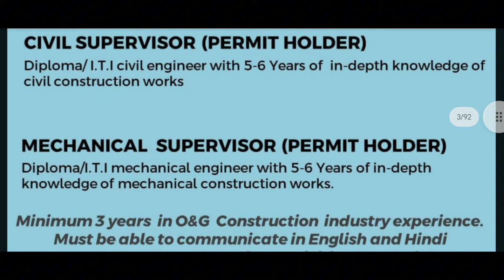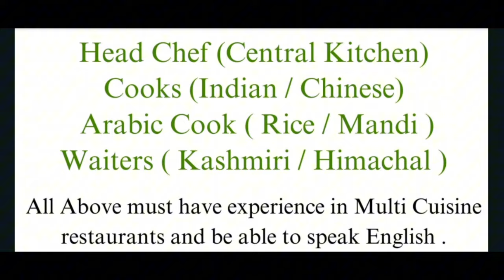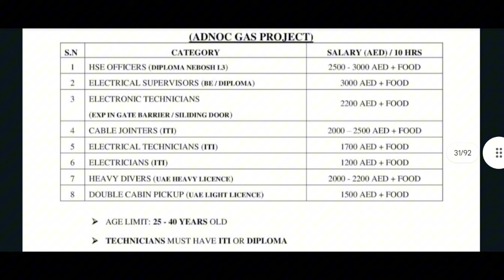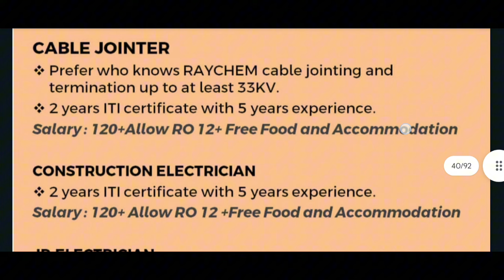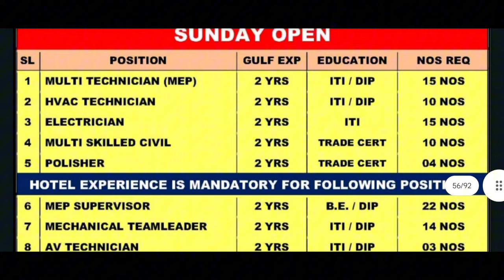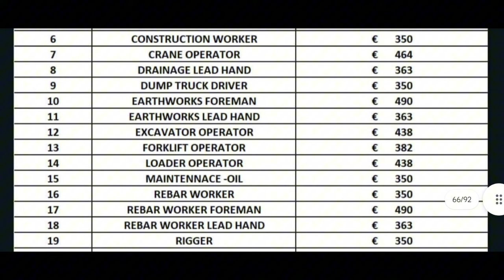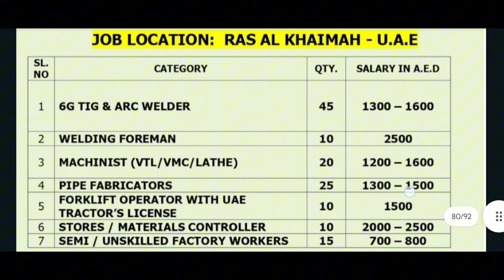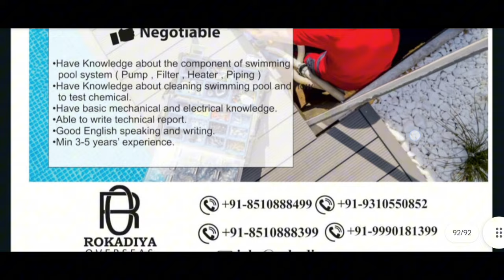Assignment Abroad Times Today Newspaper | GULF & Abroad JOBS vacancy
Abroad Times Today Newspaper | Gulf Jobs Vacancy

aat
today assignment abroad times epaper
gulf jobs vacancy
saudi jobs
23 December 2023
saudi arabia jobs
ksa jobs
dubai Jobs
UAE Jobs
romaniya jobs
europe jobs
Canada jobs
USA jobs
Oman jobs
Qatar Jobs
Bahrain jobs
how to get jobs in Canada
how to get jobs in USA
how to get jobs in America
how to get jobs in south africa
how to get jobs in Oman
how to get jobs in Bahrain
how to get jobs in Russia
how to get jobs in Maldives